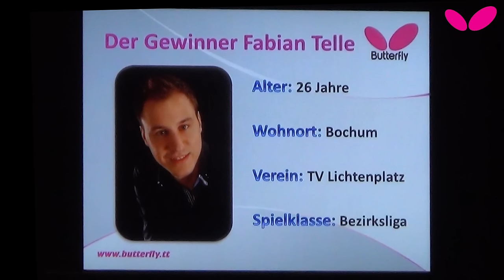Timo Boll visiting Butterfly Store Moers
Last night not only the winner of a "Training with Timo"-contest, Fabian TELLE (playing in the "district league", the 7th highest league in Germany), has been made happy. Also 92 year old Gerd KASPAREK (playing table tennis for 40 years) happened to be among the spectators at the Butterfly Store. Saying it would be a big dream to play with Timo Boll once in his lifetime - reason enough for Timo to make also this dream come true.